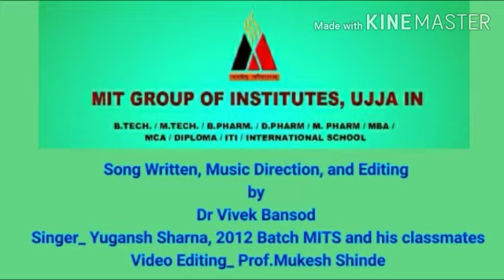MIT Group of Institutes 20th Foundation Day Celebration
Today at MITgroupofinstitutes we celebrate
our 20th FoundationDay.
Manifesting "कार्येषु कौशलम" each moment;
Building careers every year; Transforming lives every day !

On this auspicious occasion, We express our gratitude to our highly dynamic and educated Faculties , Our Talented Students , and all those who supported us in our endeavours of providing the best quality technical and professional education in the region.
We Sincerely thank Ujjain and MadhayPradesh for constant support and trust in us.
We will ensure that our achievements always reflect through Shining Careers of Our students

MIT Group of Institutes,Ujjain
Engineering - B.Tech. / M.E. / M.Tech / Diploma, Pharmacy - B. Pharm / M. Pharm / D. Pharm, BBA, MBA, MCA, ITI, B.Com(Hons.),

Get official Updates of MIT Group of Institutes, Ujjain